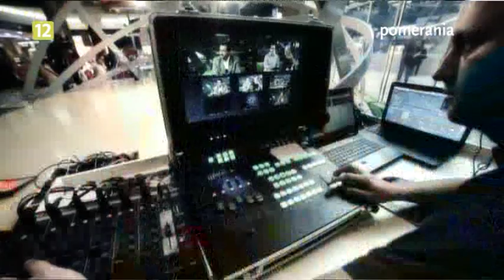Galaktyka Pomerania z dnia 2013-11-06, rozmowa z dr Ewą Filipowicz-Kosińską